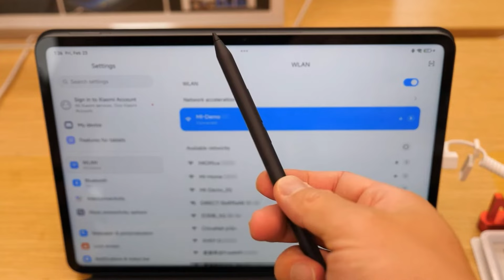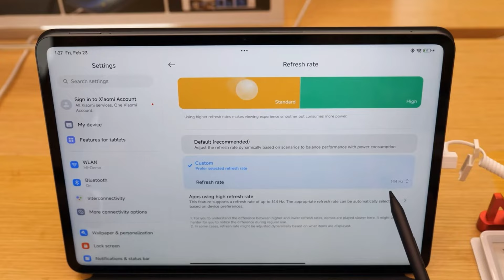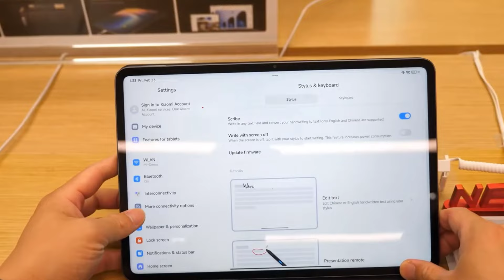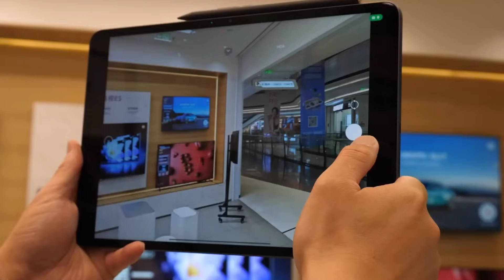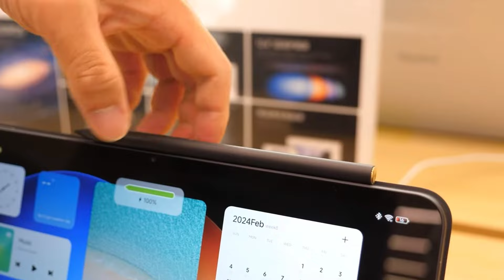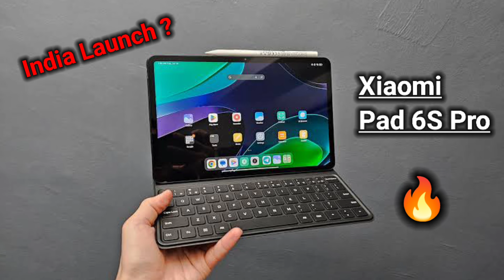Xiaomi Pad 6S Pro - Official Look | Price | India Launch & features in hindi 💞 Unboxing & review